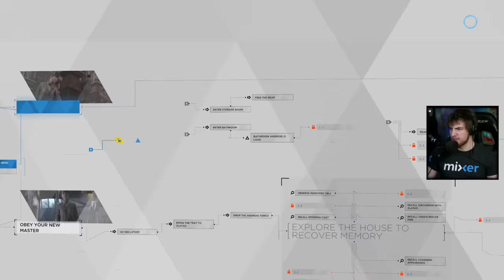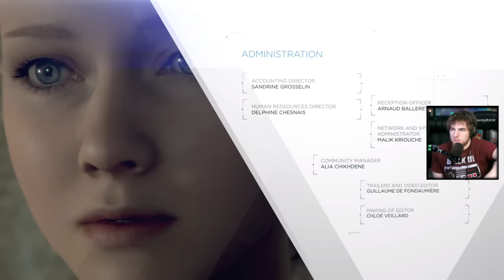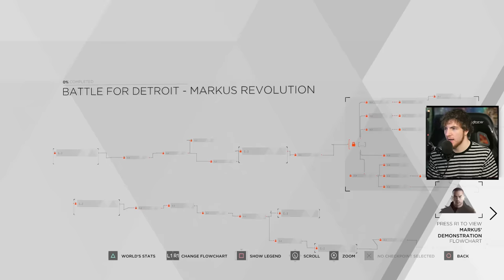Detroit Become Human - EVIL KARA Secret Ending - Zlatko Endings - How to Escape the Memory Machine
Detroit Become Human Secret Evil Kara Ending with Zlatko and How to Escape the Memory Wipe Machine. This Detroit Become Human Video goes over the Zlatko Endings when you fail to escape Zlatko and fail to find Alice. In Detroit Become Human Zlatko Chapter you lose your memory due to Zlatko and can then fail your mission and remain stuck with Zlakto, by doing so you can unlock a secret ending if you never remember who you are as Kara.